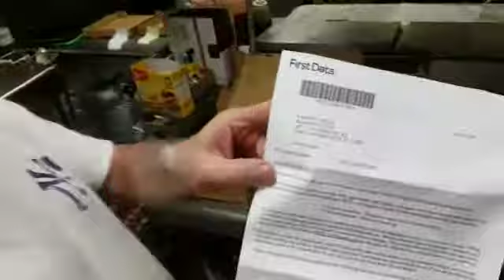prove or Returning 2 verifone credicard processors machines feb2019 papisnypizza